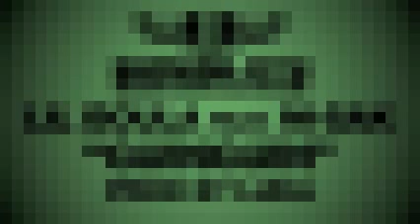LIL BOULA Feat M SAK GUINGUIN